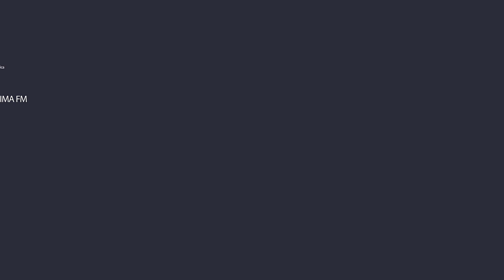Escucha la Policiaca 🚑 🚓 7 de Marzo de 2023